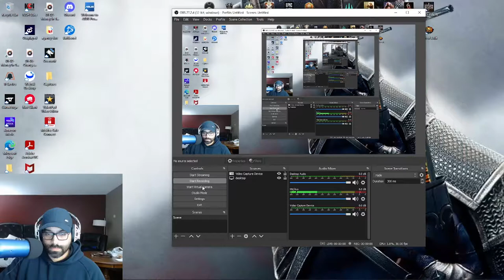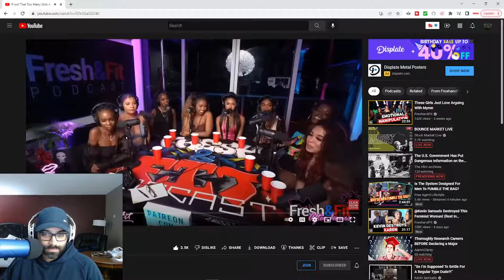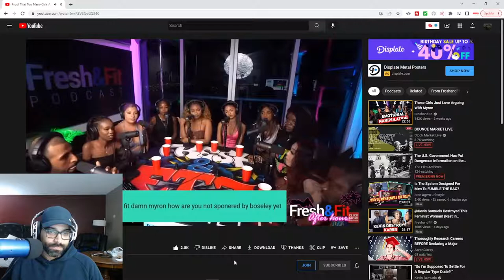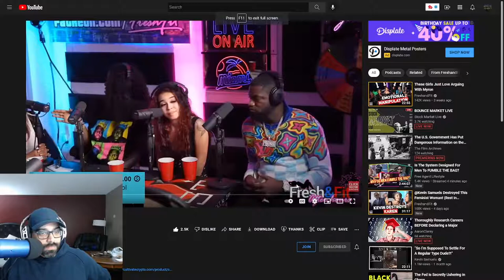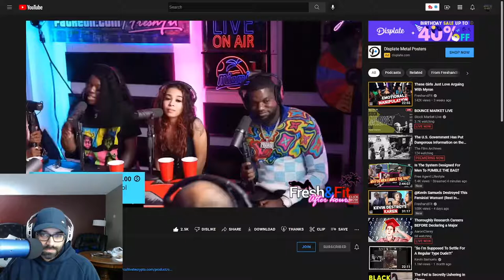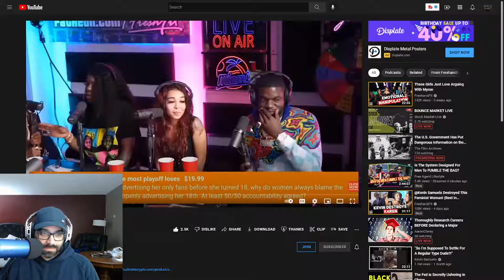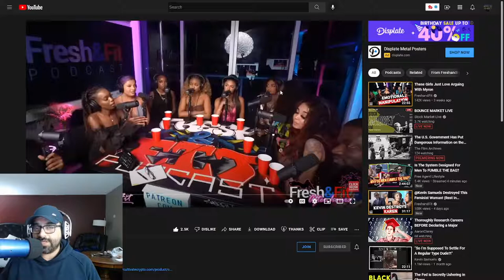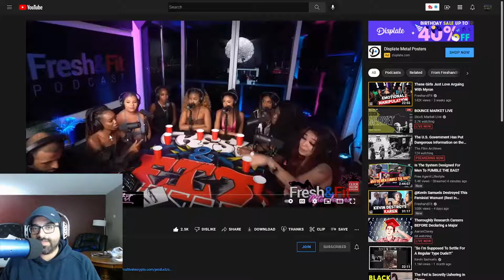Review of "Proof That Too Many Girls Are H*es!" And Why Perspective Is Important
doing a review video of Fresh and fit "Proof That Too Many Girls Are H*es!" talking perspective and why its important